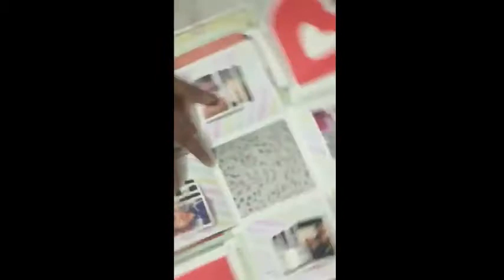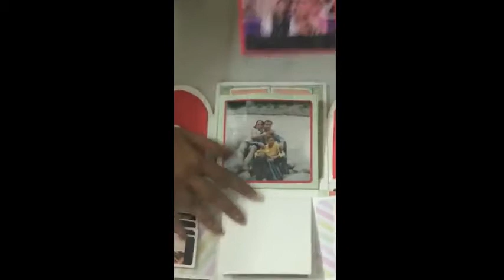Explosion Box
Explosion Box contain with lots of love.

This Explosion Box Contains three layers.

Middle One Small Box... One Can Keep Small Gift Inside...